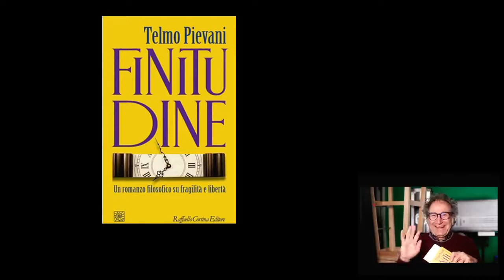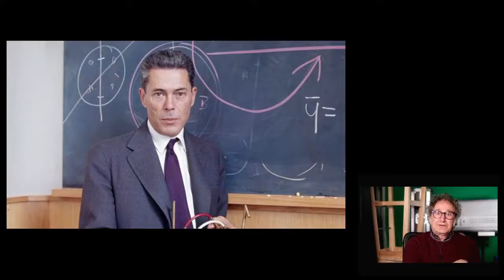Finitudini - Telmo Pievani, Alovits Balint, Hiroshi Sugimoto, Jeff Mermelstein, Vivian Maier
Il video in diretta Facebook il tema è la finitudine. La settimana è stata caratterizzata da tante finitudini. Eccoci in un viaggio tra racconti e fotografia.

Telmo Pievani, Alovits Balint, Hiroshi Sugimoto, Jeff Mermelstein, Vivian Maier, Roberto Carlone